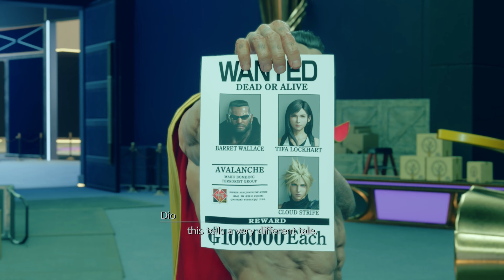FINAL FANTASY 7 REBIRTH PL 🔥 odc. 36 ☄️ Więzienie Corel [NAPISY PL]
Platforma: PS5

Final Fantasy VII Rebirth to druga odsłona projektu odświeżenia Final Fantasy VII, który w trzech odrębnych produkcjach opowiada historię gry na nowo definiującej gatunek RPG.

Kultowi bohaterowie Cloud, Barret, Tifa, Aerith i Red XIII uciekli z dystopijnego miasta Midgar i ruszają w pościg za Sephirothem, bezwzględnym wojownikiem z przeszłości Clouda, dotychczas uważanym za zmarłego.

To przygoda, którą mogą się cieszyć wszyscy gracze, również ci, którzy jeszcze nie grali ani w Final Fantasy VII Remake, ani w pierwowzór na PlayStation. Spodziewaj się nowego standardu prowadzenia opowieści, dynamicznej walki i rozbudowanej eksploracji rozległego świata.